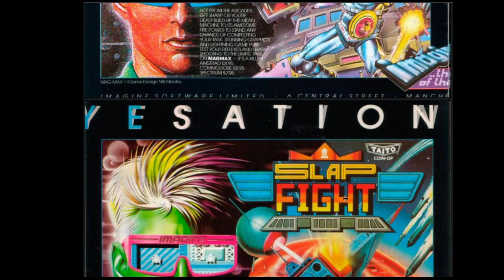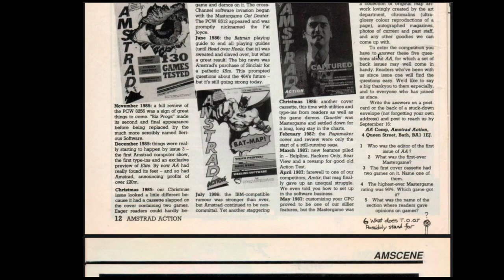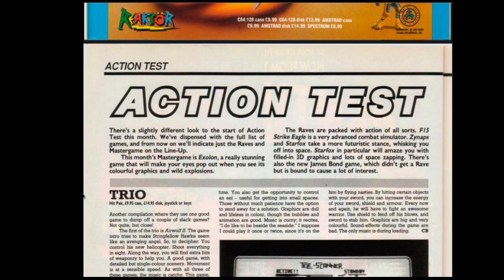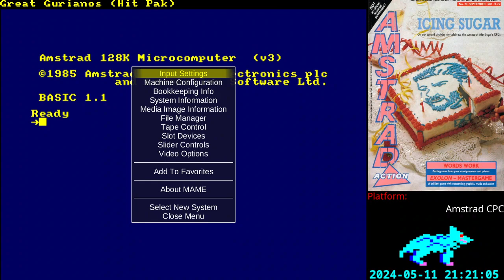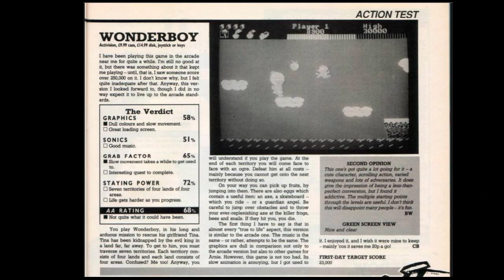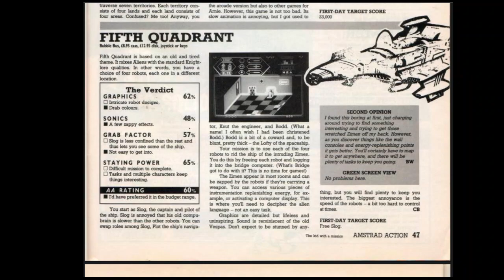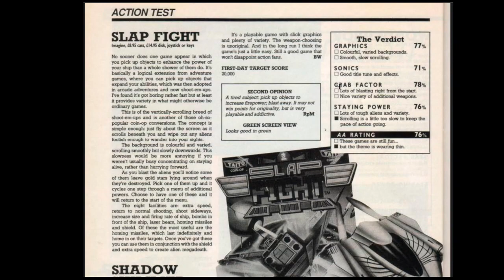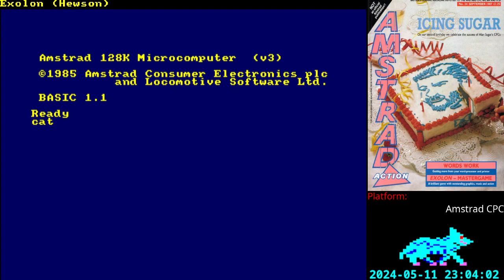[Amstrad] Playing the games reviewed in Amstrad Action, in order of appearance (AA#24, part 1)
Games played:

Trio (Airwolf II, Great Gurianos, 3DC)

Wonderboy

Fifth Quadrant

Slap Fight

Shadow Skimmer